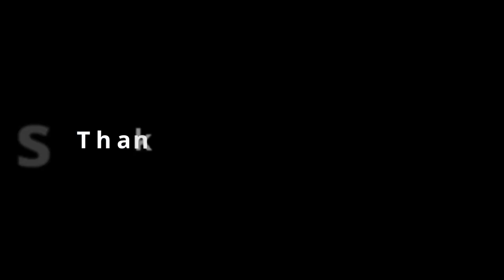Joy babyhawk doitforrick rodverted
Joy

Help our friend Susan Lee who is in need

To help support a Veteran and a fellow Drone Pilot,